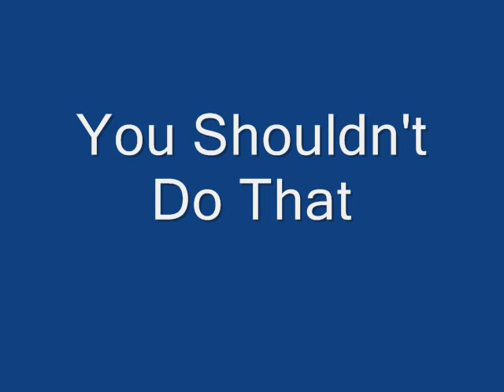Mr Quimby's Beard - You Shouldn't Do That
Mr Quimby's Beard jam the Hawkwind classic
Recording from an August 2011 rehearsal

Chris - Drums
Hardy - Keyboards, Vocals
Kidd - Bass, Vocals
Ray - Guitar, Vocals